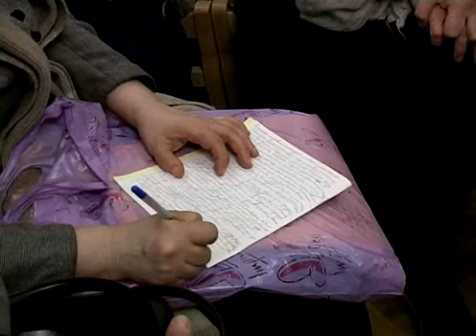Христос и антихрист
Телецикл Духовное образование

Алексей Ильич Осипов,
русский богослов, профессор Московской Духовной Академии и Семинарии
С 1965 года — преподаватель основного богословия в Московской духовной академии, с 1969 года — доцент, с 1975 года — профессор. В 1985 году присвоена учёная степень доктора богословия honoris causa. С 2004 года — заслуженный профессор Московской духовной академии. Читает лекции по основному богословию на пятом курсе семинарии и первом курсе академии. Научные интересы — основное богословие (апологетика), западные исповедания. Много выступает в различных аудиториях и на радио «Радонеж» с лекциями и беседами, значительная часть которых получили распространение на кассетах, дисках и в интернете.
Награды:
Орден святого благоверного равноапостольного князя Владимира III степени (1971, РПЦ)
Орден преподобного Сергия Радонежского III степени (РПЦ, 1979)
Орден святого благоверного равноапостольного князя Владимира II степени (февраль 1988, РПЦ) — в связи с 50-летним юбилеем
Орден святого благоверного князя Даниила Московского III степени (март 1998, РПЦ) — в связи с 60-летним юбилеем
Орден святителя Макария митрополита Московского и всея Руси III степени (28 мая 2008, РПЦ) — во внимание к усердным преподавательским трудам и в связи с 70-летием.